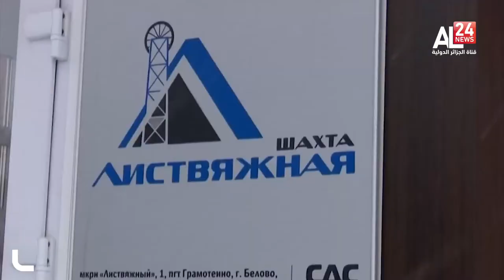Russia mourns more than 50 dead in Siberia coal mine tragedy